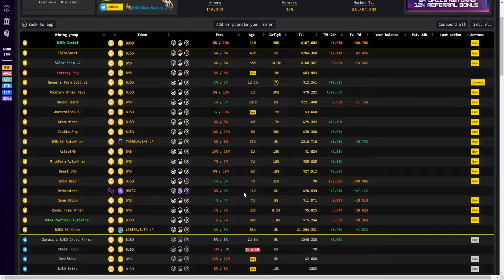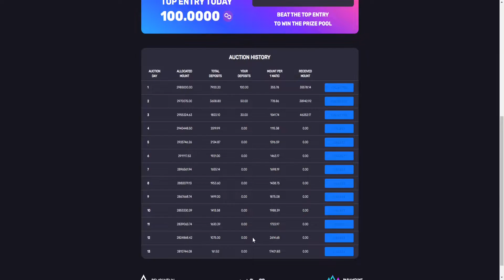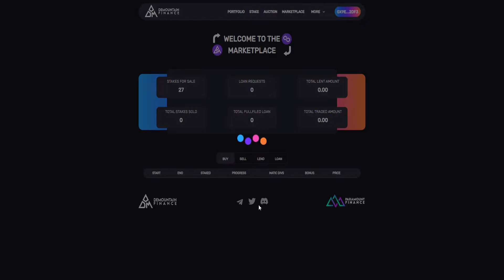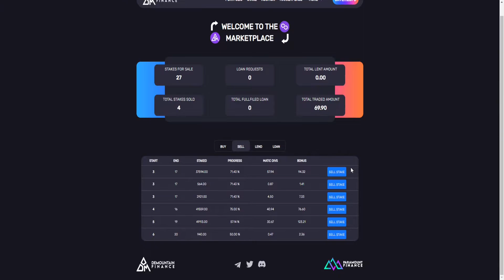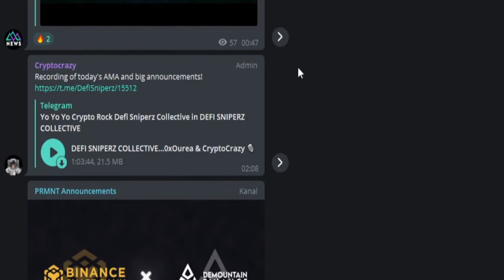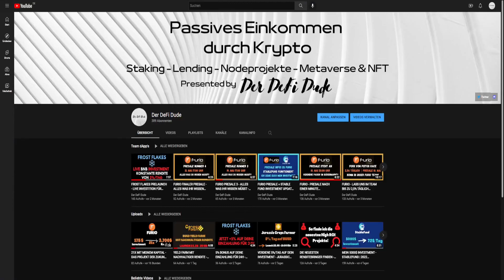75% DIVIDENDE NACH 12 TAGEN - DEMOUNTAIN FINANCE | 2022 (Deutsch)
🖥 MEINE KRYPTOBÖRSEN

📈 MEINE AKTIENBÖRSE

📈 MEIN STEUERTOOL